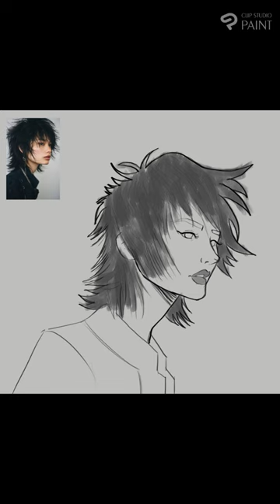Drawing a Girl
I'm studying observational drawing with photographic reference :)